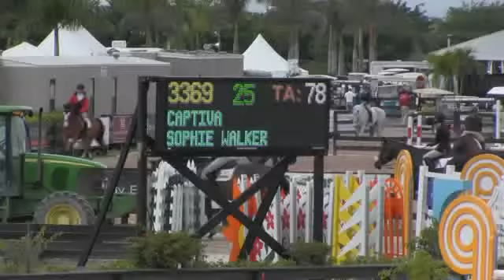CAPTIVA - WEF 6, 6 Year Old YJC - Friday